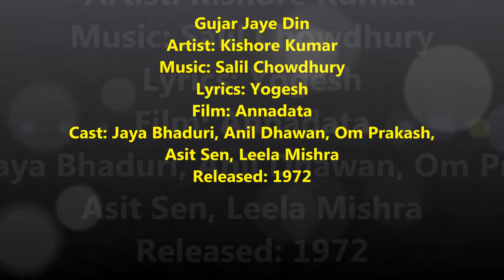Guzar Jaye Din Kishore Kumar Annadata Salil Chowdhury Yogesh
A Rev. KK and Rev. Salil Chaudhuri heart-touching masterpiece!